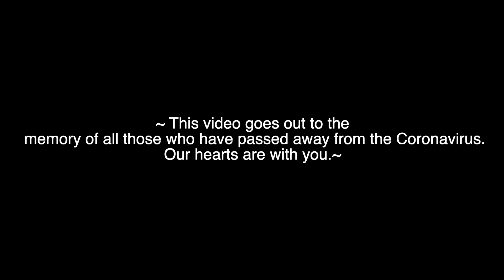Superbowl Haircut feat. The Weeknd Cover Song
Hey Everyone! I hope you are all doing your best to stay Happy, Healthy and positive during this pandemic. Take a look at my latest video featuring a short, customized undercut by Yours Truly, and featuring my good friend Daniel Morris on the Viola with his take on The Weeknd’s Superbowl Halftime hit “Blinding Lights”.